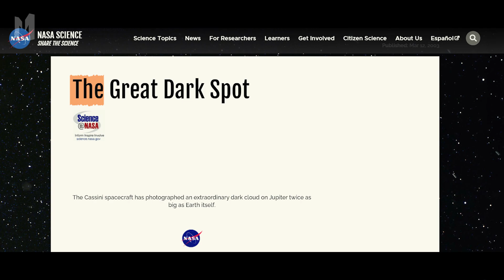10 Rare Events Photographed By Sky-Gazers And Satellites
10 Rare Events Photographed By Sky-Gazers And Satellites

Some people look up. Some satellites look down. But between them, fascinating and rare events have been captured on film.
Moments range from the adorable, like a moon trying to eclipse the largest planet in the solar system to record-breaking fire and hurricane seasons battling each other. There is also the ISS hogging attention during a full eclipse and rainbow circles buzzing a helicopter